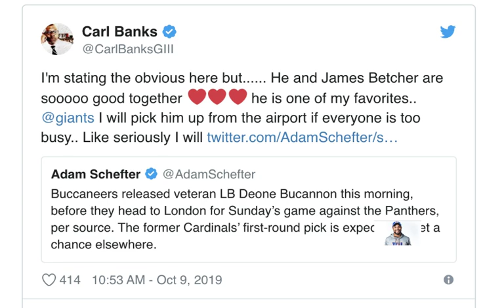New York Giants- Tampa Bay Bucs release Deone Bucannon Giants need to give him a look!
New York Giants- Tampa Bay Bucs release Deone Bucannon Giants need to give him a look! Bucannon had a lot of success with the Arizona Cardinals under James Bettchers system.